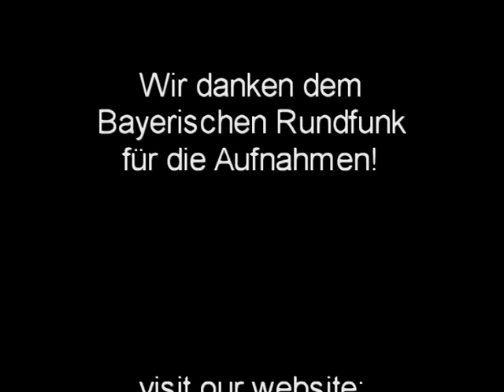A L W A Y S · O N · T H E · R U N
SHEILA AND THE JACKAROOS
live auf dem Alzenauer Stadtfest 2009